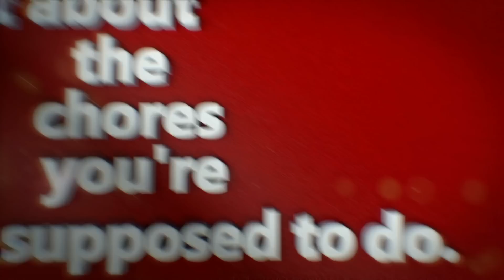BACK AT IT AGAIN KFC | A Donut Chicken Sandwich?!?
KFC's madness knows no boundaries.

Gamer2323's amazon shop